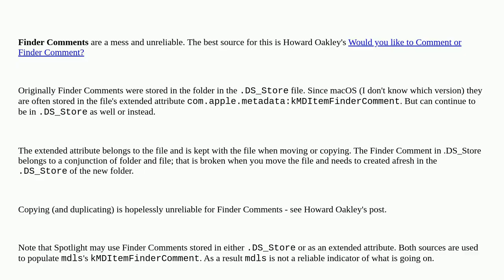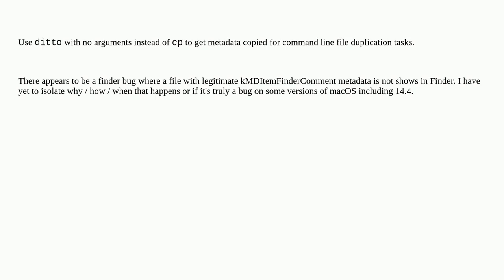Apple: To copy a file and preserve its comment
To copy a file and preserve its comment

A special thanks goes out to the awesome community

  extended-attributes macos command-line zsh